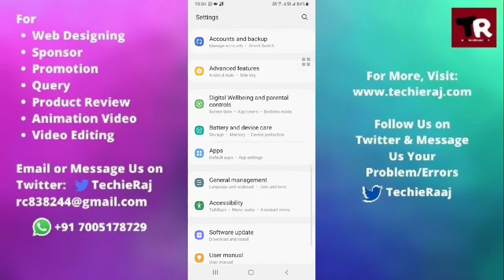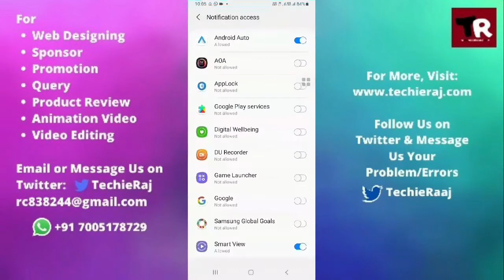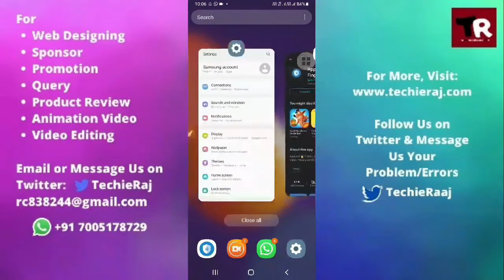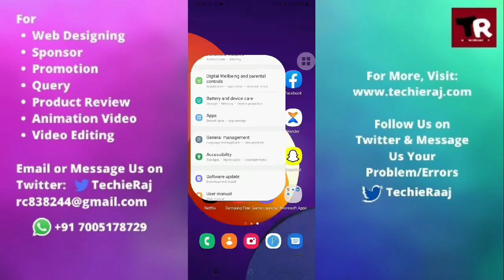Samsung M10S App Lock Not Working Problem Solved